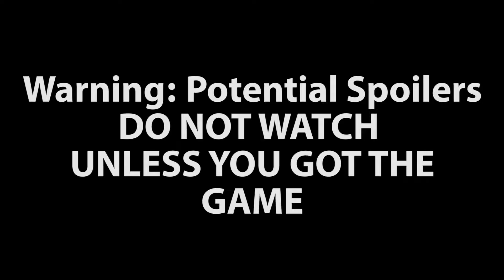Dishonored 2 (PS4) Part 01 (WOW. SHE'S GOOD AT BEING STEALTHY)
Some early Dishonored 2 gameplay for you all. 1 day before release.